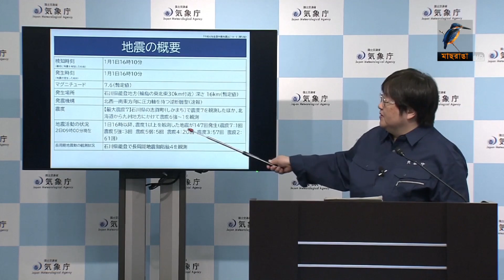জাপানে ভ'য়া'ব'হ ভূ'মি'ক'ম্পে বেড়ে চলেছে প্রা'ণ'হা'নি | Japan Earthquake | Maasranga News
জাপানে ভ'য়া'ব'হ ভূ'মি'ক'ম্পে বেড়ে চলেছে প্রা'ণ'হা'নি

2 Bir Uttam Ziaur Rahman Road (New Airport Road)